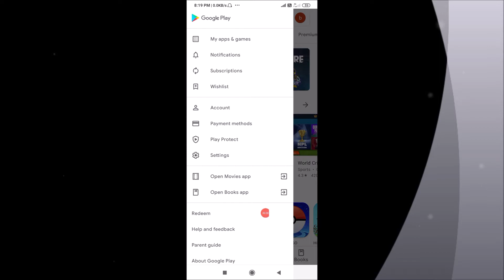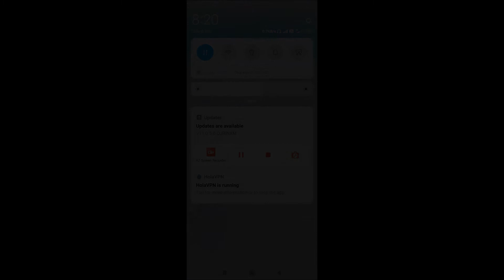how to uninstall system apps on android without apps uninstall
how to video uninstall system apps on android without apps uninstall